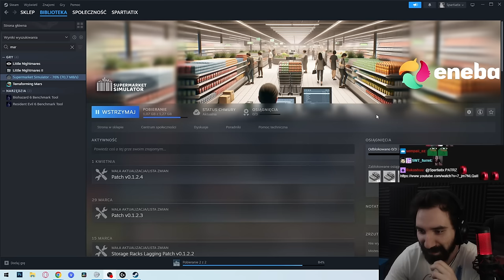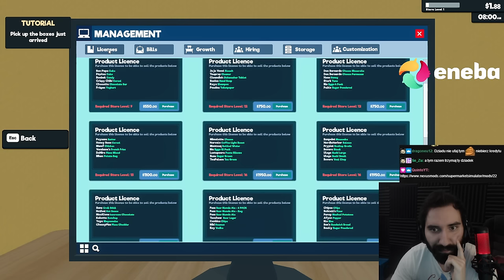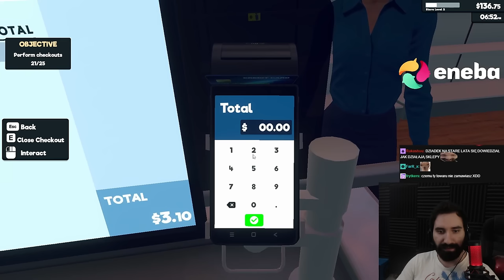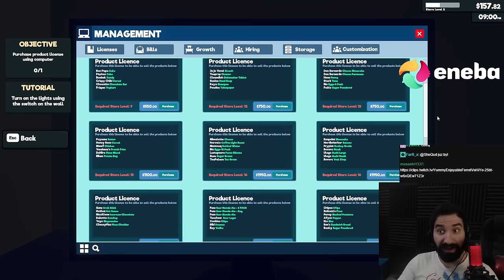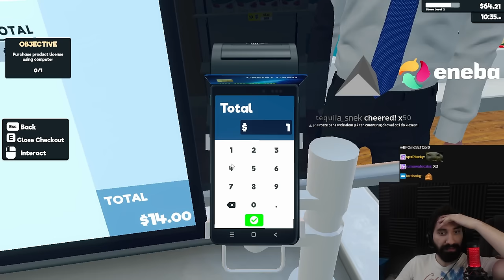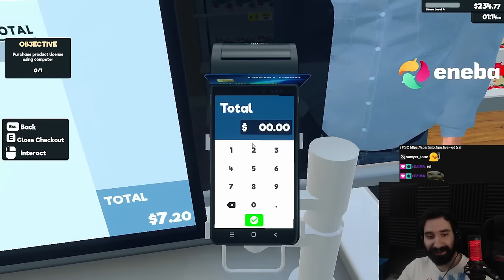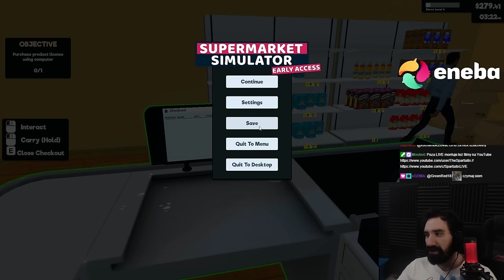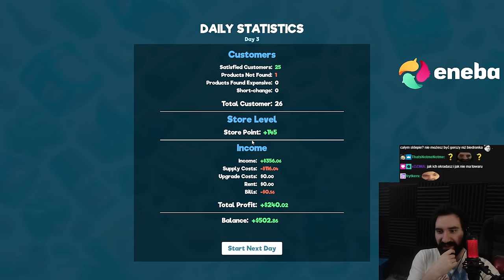OTWORZYŁEM SWÓJ SKLEP i JEST CIĘŻKO XD | Supermarket Simulator #1